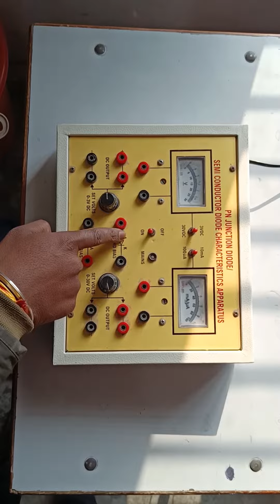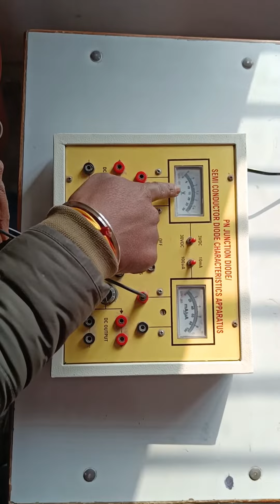PN Junction || practical physics - PN Junction Forward Bias